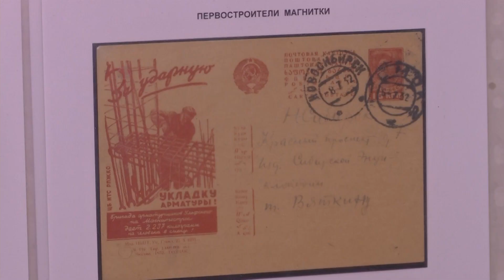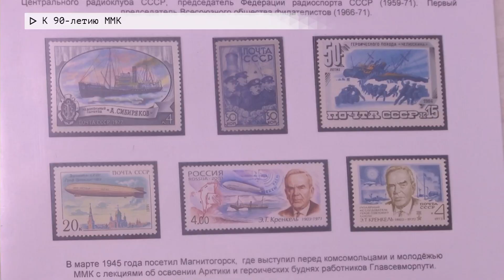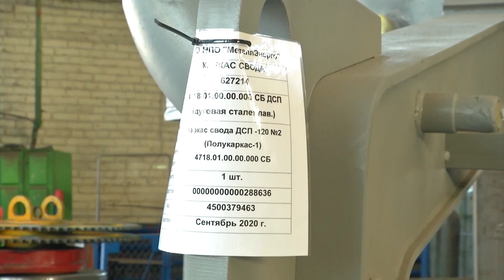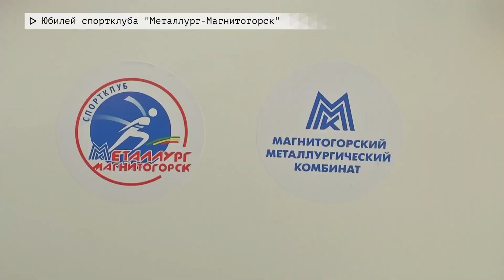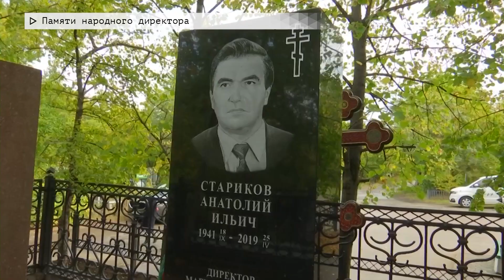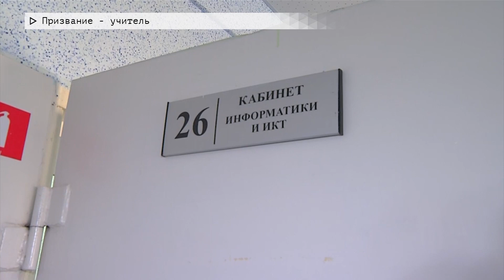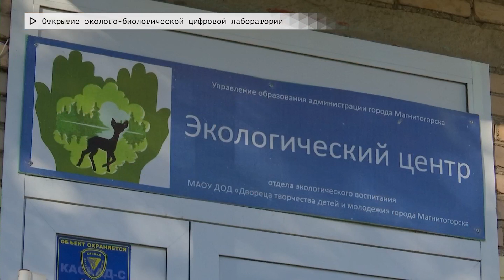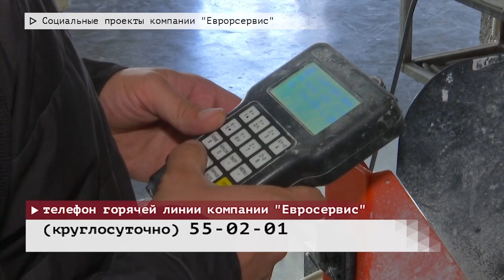События недели. Эфир: 24-09-2022